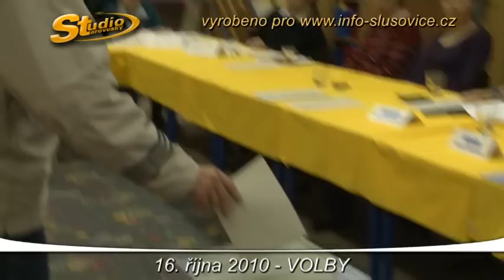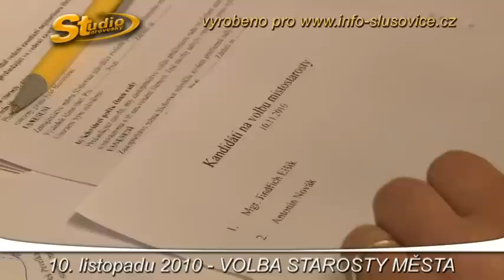Volby 2010 - Slušovice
Pro vyrobilo VIDEO STUDIO STAROVESKÝ